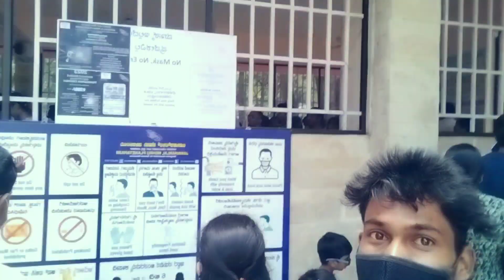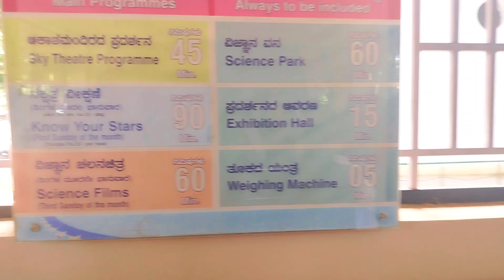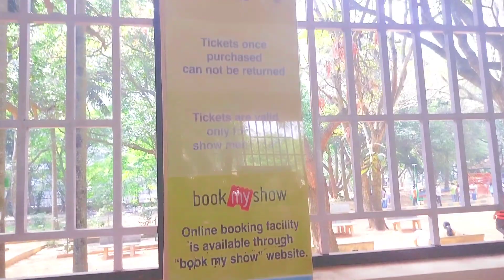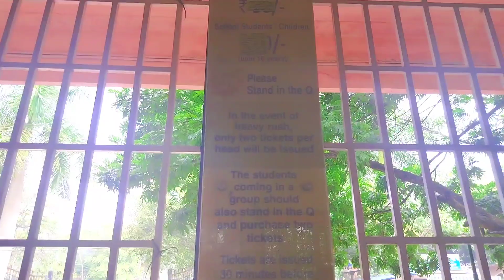🤑सोलर सिस्टम साइंस पार्क आप लोग को दिखाऊंगा solar system science park aap log ko dikhaunga 🤑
Jawaharlal Nehru park
science park
Bangalore park
Bangalore Sabse badi
Bangalore mein क्या-क्या milega park mein
Bangalore junction
Bangalore mein
Bangalore ka park mein
Bangalore park se
jab Lal Nehru park mein
Jawaharlal Nehru park mein magistic samne hai
Jawaharlal Nehru park main aapko India ka missile ya
India ka missile tankar aur bhi border mein istemal karta hai
border mein istemal Karta hai missile ko
solar system kaisa hai
system park solar system
park mein aapko swagat hai
solar system park mein aapko swagat
Gandhi park
India ka border mein istemal Kiya jata hai
missile aur tankar aur bhi haniya prakar ka jo India mein
istemal Kiya jata hai saman banaya Gaya hai
Indira Gandhi park mein pahle jamana bhukamp
ho gaya tha use samay ka
pahle jamana main jo bhukamp hua tha use jamana ka dikhaya jata hai
science
science kitab ka bare mein jo bhi science mein Diya Gaya hai usi ka dikhaya jata hai
ya per cal Prithvi
aane per kar ka compass ne rahata hai
ko dikhaya jata hai
science ka pura detail dikhaya jata hai
Indira Gandhi park mein aapko din Raat Ho jata hai
din Ko Rahat Jaise lagta hai